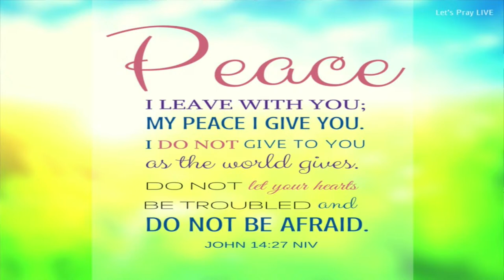Homegoing Celebration for DeMarco Yabaz Hero Banks | St John Divine | Dr. Joseph L. Marshall Senior